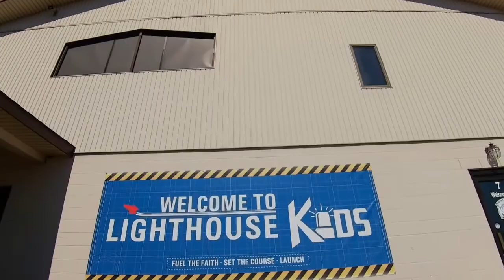Who is Jesus to You?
Lighthouse Assembly of God - Richmond, Indiana
A message from Pastor Dylan Shope